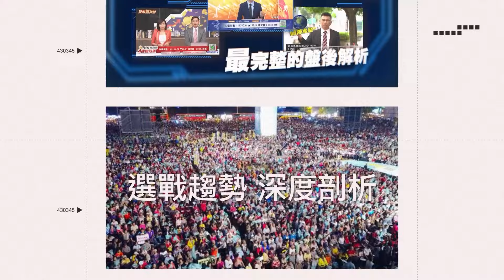國道驚見幼貓！車呼嘯差點輾過…他無畏救下收編 網感動：勇者一生平安｜三立新聞網 SETN.com